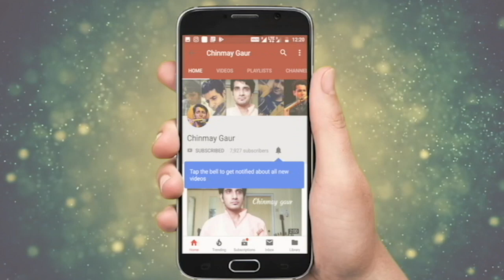zara zara behekta hai flute lesson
Flute Beginners series in Hindi

NOTE - Dear students, there are many important lessons of flute which are available on my channel. kindly visit and always remember my two words while learning music
Practice and patience.
Mast raho Muskuraate raho.

learn flute
learn flute,
problems for beginners in learning flute
learn bansuri
krishna flute
indian music
learn Indian flute,
classical music
learn flute for beginners
flute lessons for begginers
learn flute common questions of begginers
flute lessons comon questions of beginners